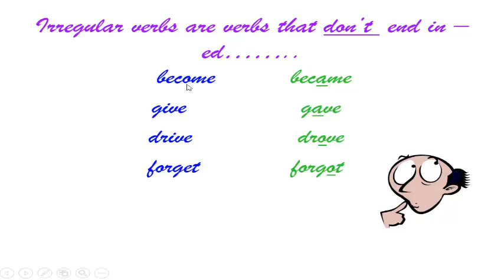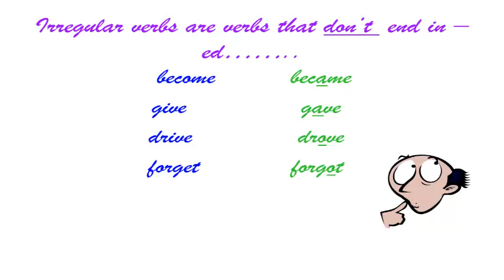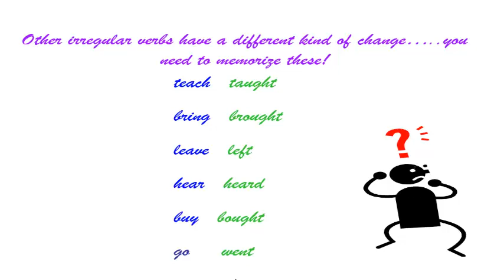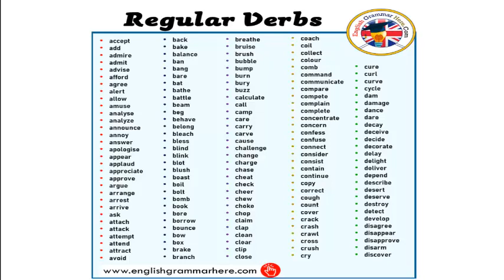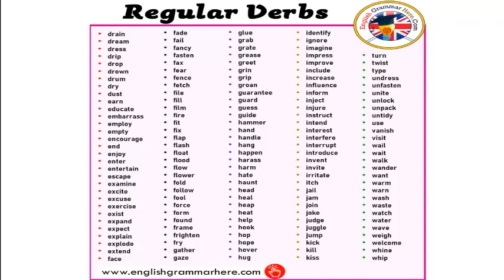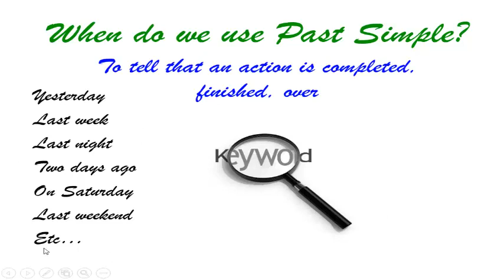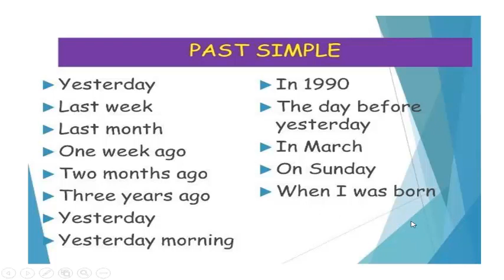Simple Past Tense Part2